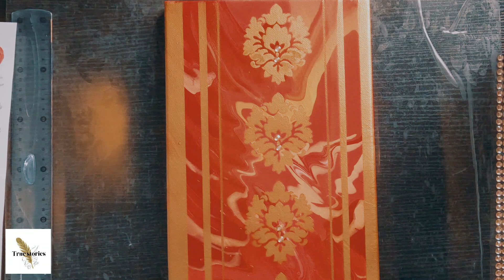Irreparable Mistakes!!! #44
This true story titled " Irreparable Mistakes!!!" is translated from the YouTube channel below.